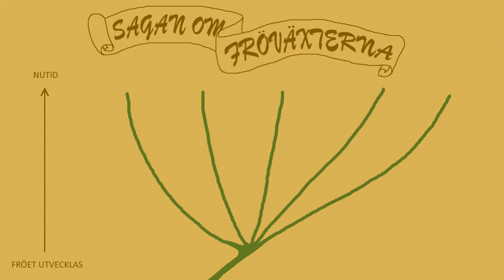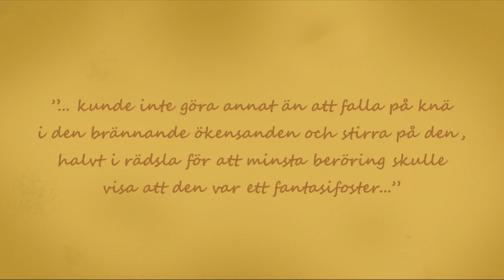Botaniskt 4: Levande fossil och fröiga kuriositeter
I detta avsnitt blir det lite systematik, då vi möter några av de mindre kända fröväxterna - varav vissa är riktiga veteraner som knappt förändrats sedan dinosauriernas dagar.

För mer om wollemian (och för att höra hur man *egentligen* uttalar "Wollemi"), kolla detta australiensiska TV-reportage